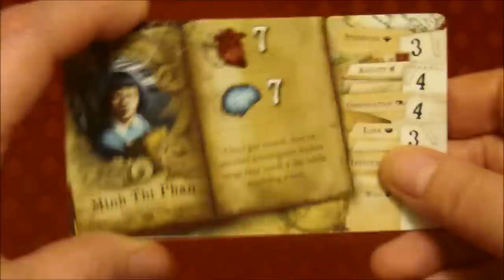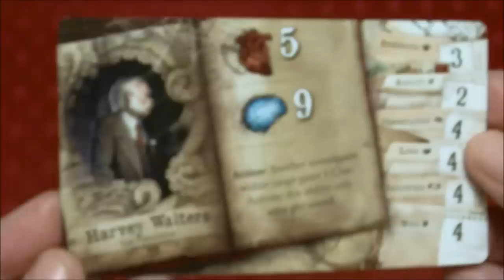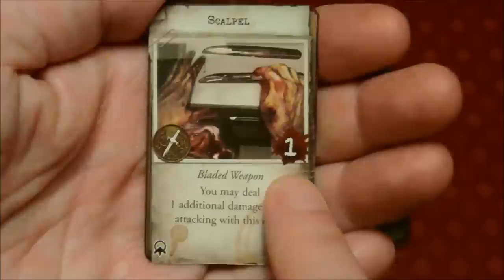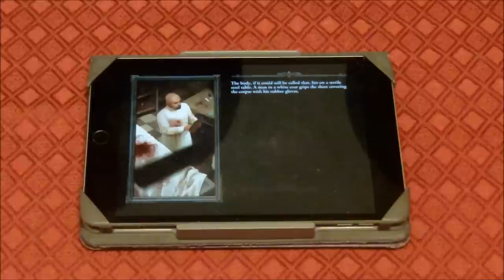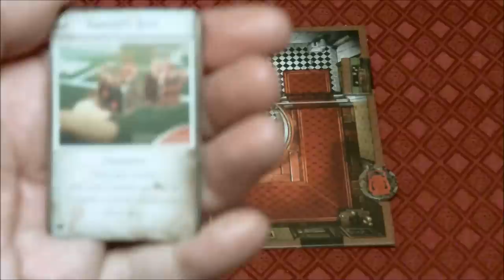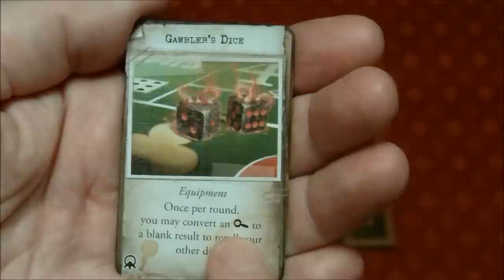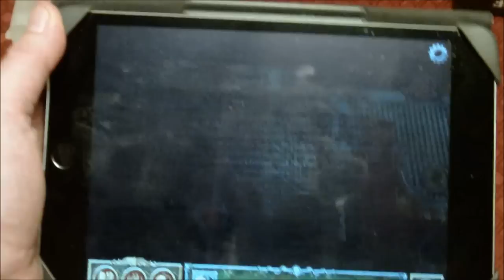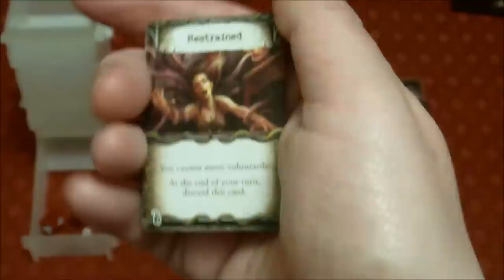Mansions of Madness 2nd Edition: Gangs of Arkham: Setup and Turn 1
A trio of investigators explore the streets of Arkham in an attempt to catch a killer and prevent a city-wide gang war!